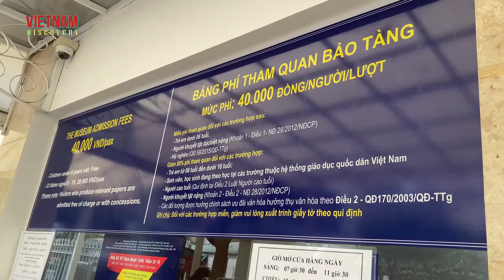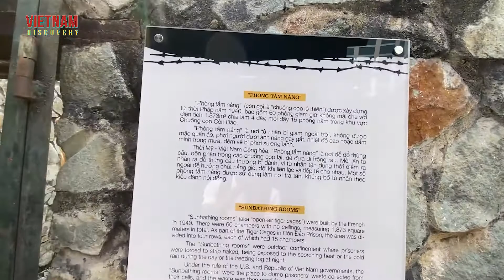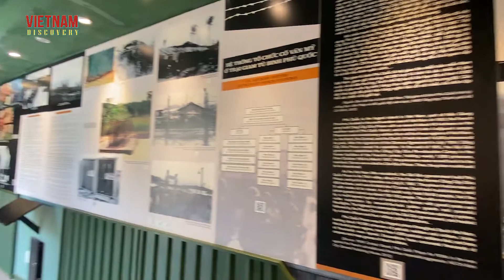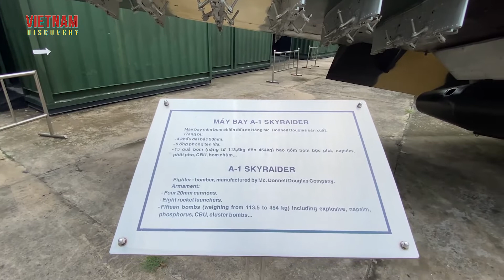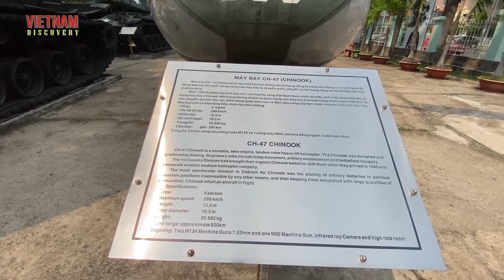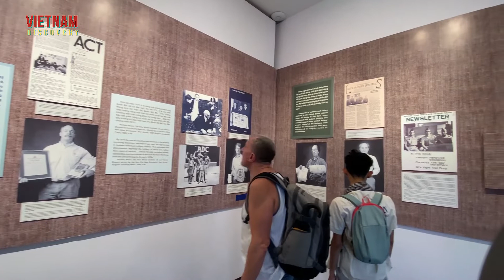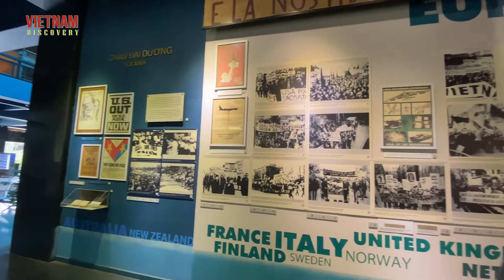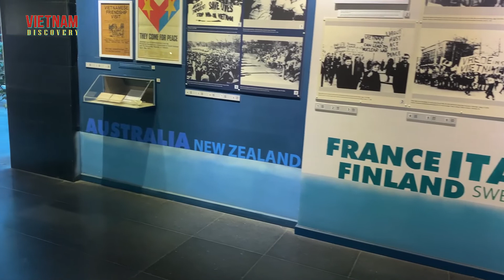TOP 25 Bảo Tàng Đẹp Nhất Thế Giới Lưu Giữ Chứng Tích Chiến Tranh Tại Việt Nam | Viet Nam Discovery